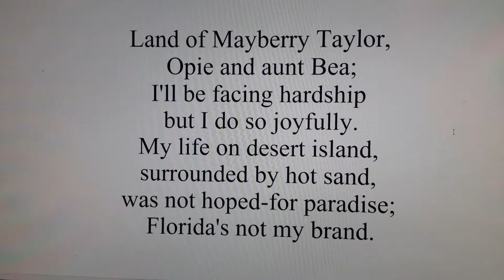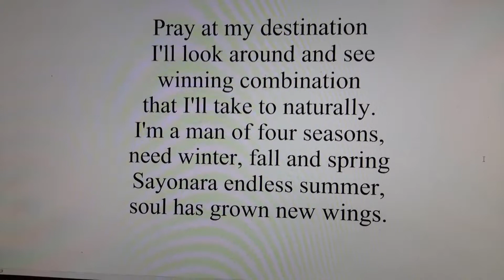Stepping Off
Song that I wrote on my first journey to Raleigh which I'll be calling home come 2018.